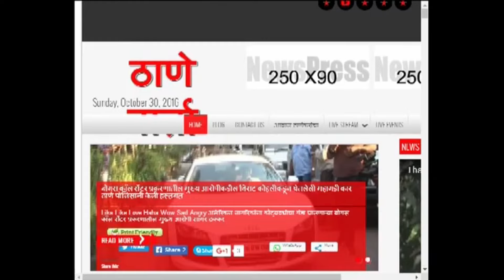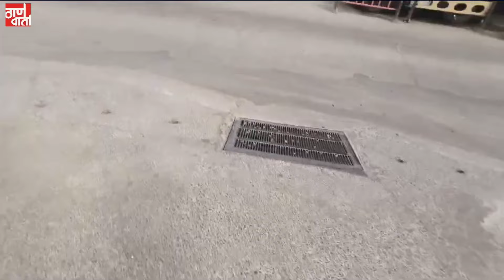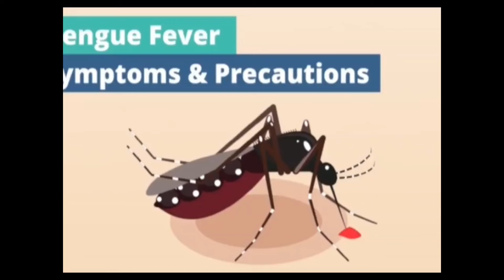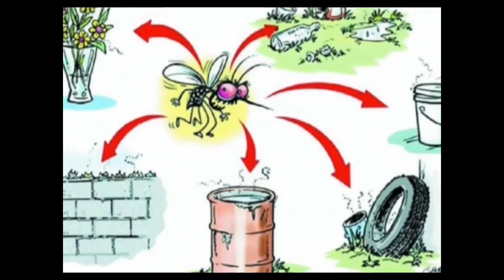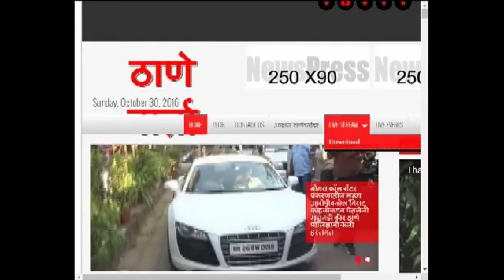Thanevarta 30th May 2024 Today's News